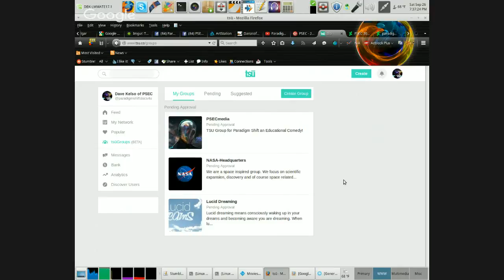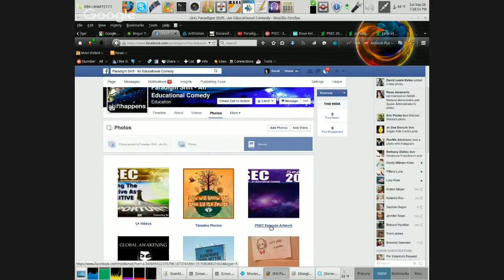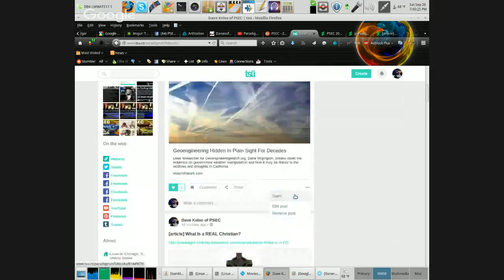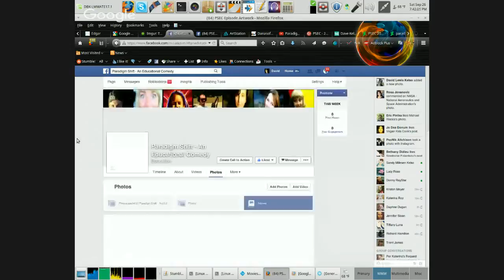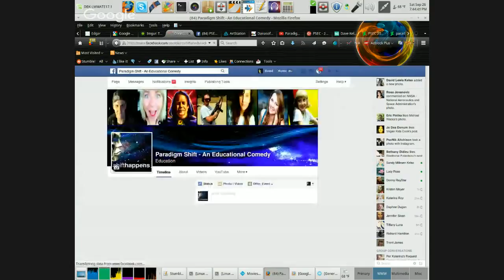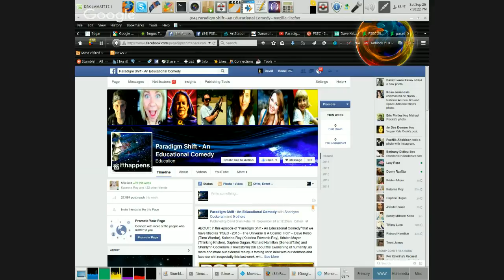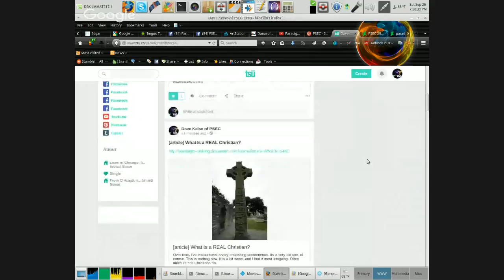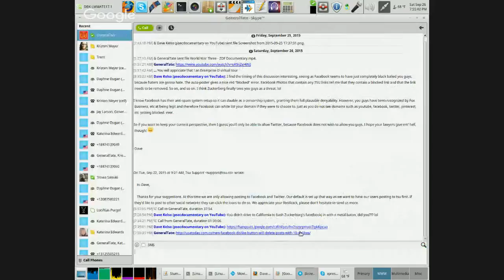PSEC - 2015 - Is Facebook Waging WAR Against TSU [hd 1280 x 720]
ABOUT: In this episode of "Paradigm Shift - An Educational Comedy" that we have titled as "PSEC - 2015 - Is Facebook WAGING WAR Against TSU?" -- as TSU rolls out with "TSUgroups Beta", isn't it a strange coincidence that Facebook at the exact same times, seems to have put a BAN on TSU that seems "more strict than usual"? Does Facebook see monetized Social Media as a threat to their current economic paradigms? What will be TSU's response? Looks like things are about to get very interesting!

Applicable Hashtags

deviantART Journal: Unavailable.